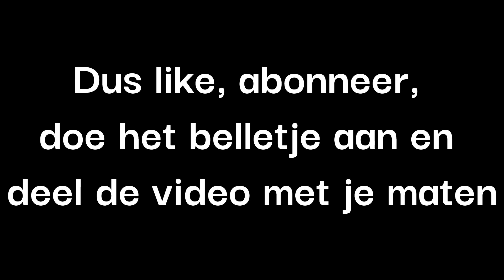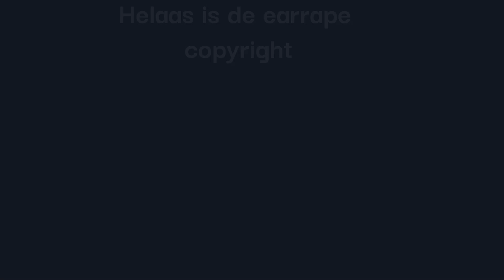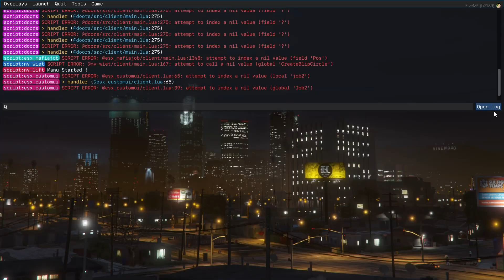HOE KRIJG JE EEN BAN OP GOUDARP | KLOTEN OP FIVEM SERVERS #55 | GTA RP | NL/BE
Dit is al weer de #55 kloten op fivem servers